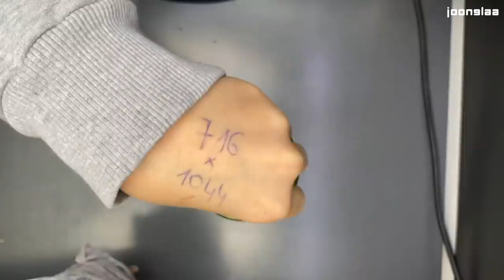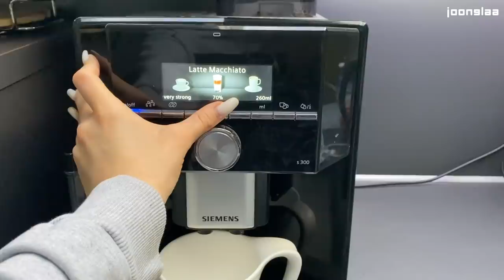Instagram SLEDILCI nadzorujejo moj DAN! I Ula Ložar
Danes spremljamo Ulo Ložar pri dnevnih opravilih, ki jih bodo zanjo izbrali njeni Instagram sledilci! Najprej ji izberejo zajtrk, nato pa še vrsto kave. Kasneje se sledilci namesto Ule odločijo, ali naj se uči za maturo ali težek predmet, na koncu pa še kateri božični film naj pogleda pred spanjem. Oglej si video in izvedi, kako je potekal Ulin dan in seveda ne pozabi komentirati, ali so sledilci prav izbrali ali ne!

To je Joonglaa! Zabavni YouTube kanal, na katerem zmagovalka Joonglaa Star šova - Kaya Solo,  Nika Zorjan, BQL, Polkaholiki, Poskočni Dejan, Alya, Ula Ložar in mnogi drugi objavljajo video posnetke. Obljubimo, da se boste zabavali in nasmejali. Naročite se in nas spremljajte!